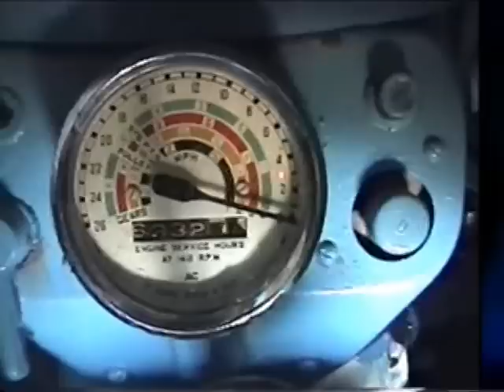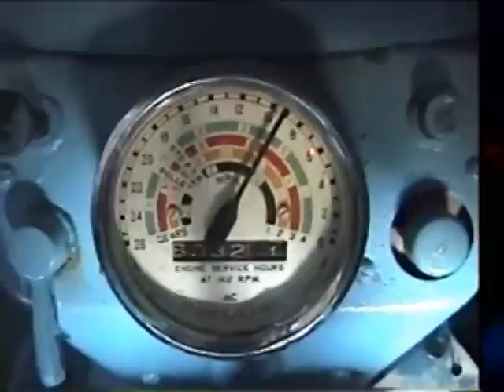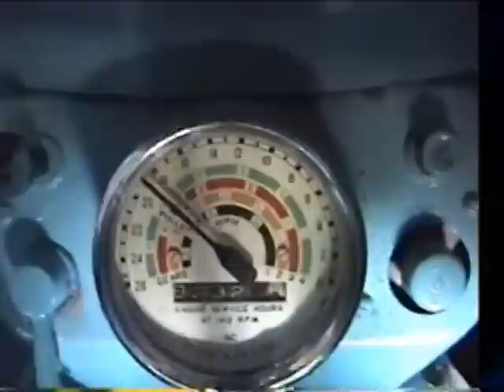fordson super dexta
1963 fordson super dexta  tractor start up